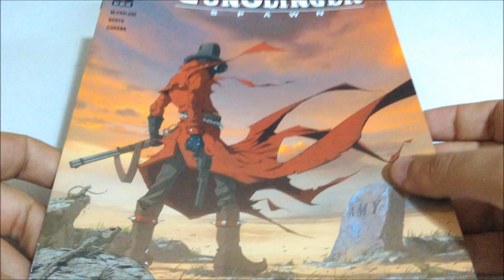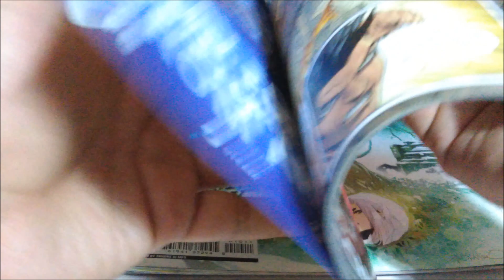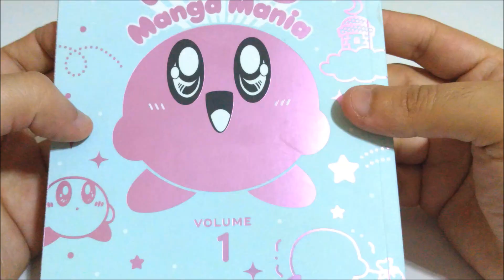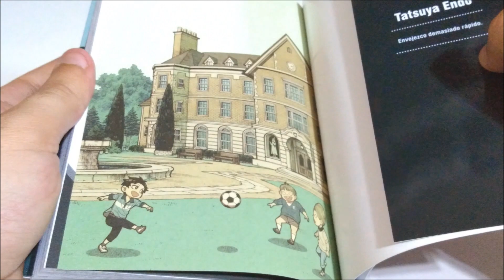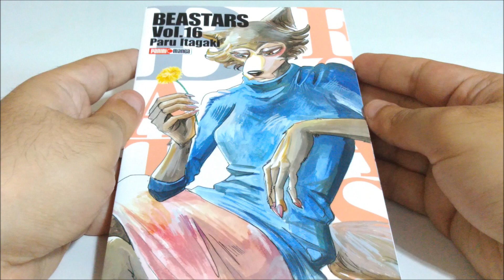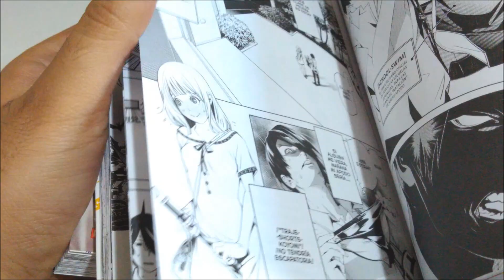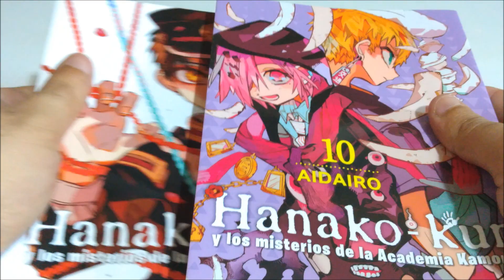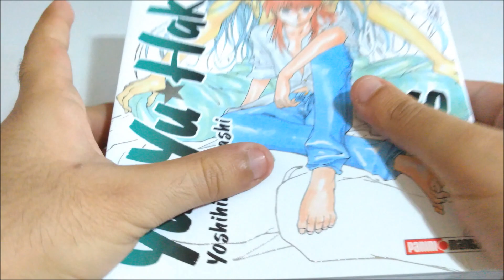COMPRAS DE MANGA Y COMIC DE ENERO Y FEBRERO (MAD MANGA)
Nintendo Switch Blue Cat: SW-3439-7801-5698

Nintendo Switch Red Cat: SW-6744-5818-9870 Síguenos!

Nintendo Switch Red Cat: SW-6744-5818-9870